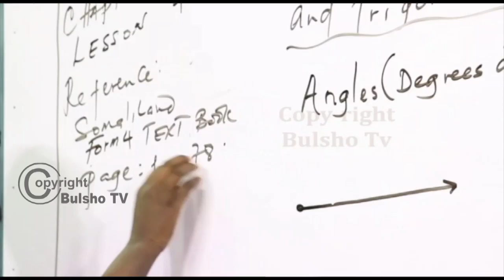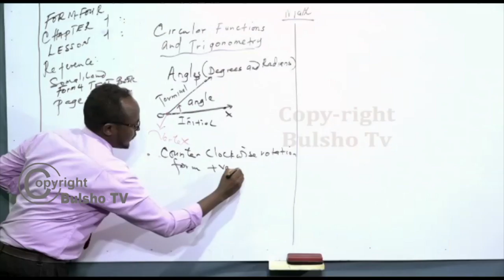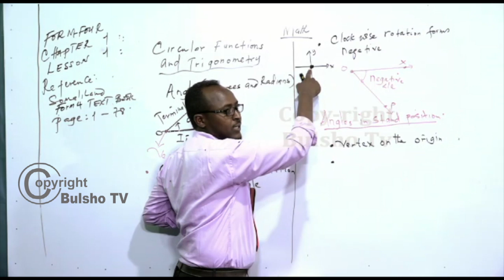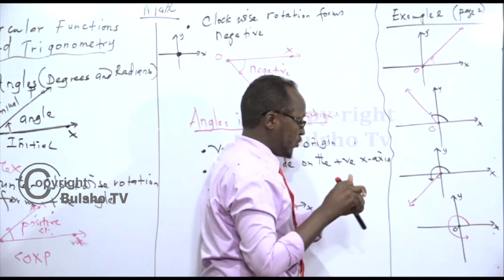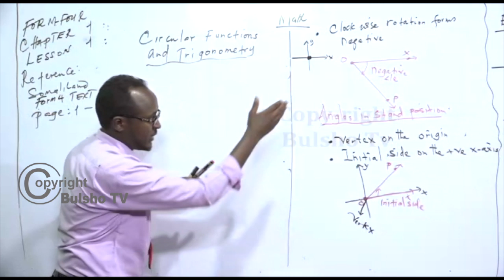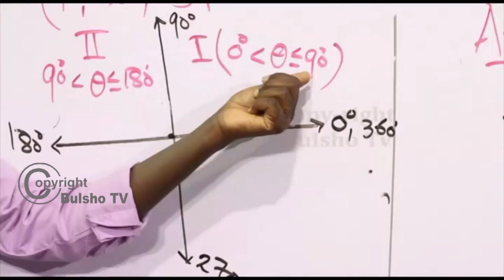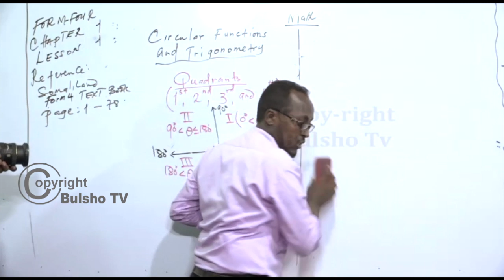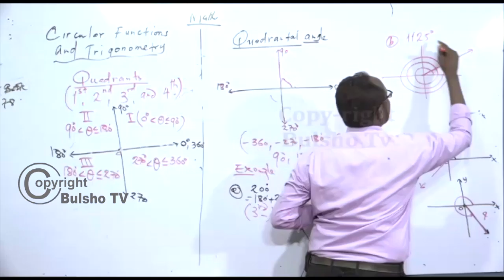Maths, Chaper 1 Circular Functions An Trigonometry Lesson 1